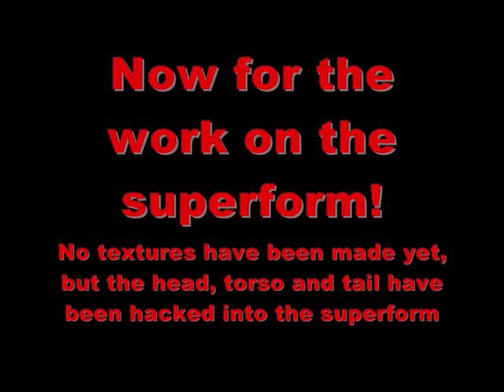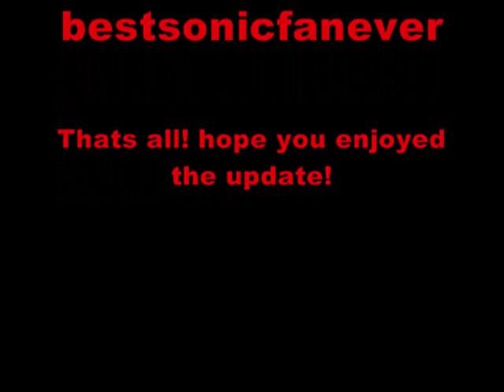SADX PC flare the hedgehog 2012 update video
An update video on the latest progress that has been made on the flare the hedgehog character model hack for SADX PC.